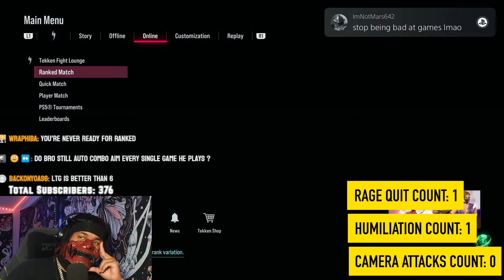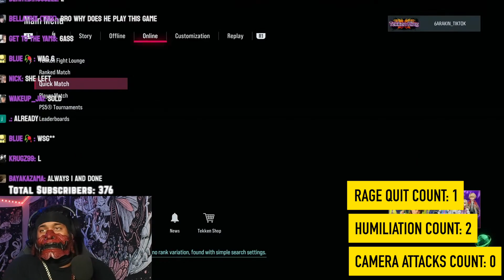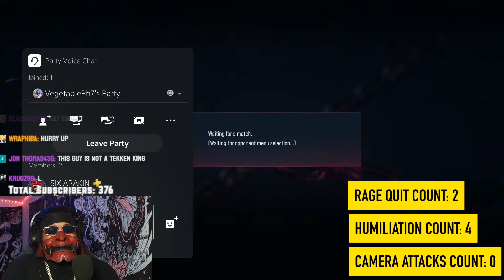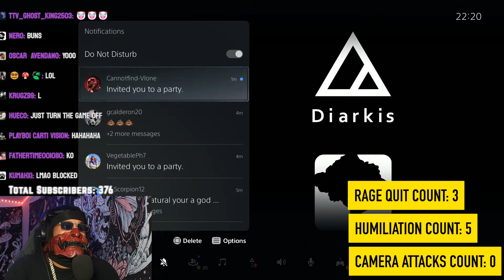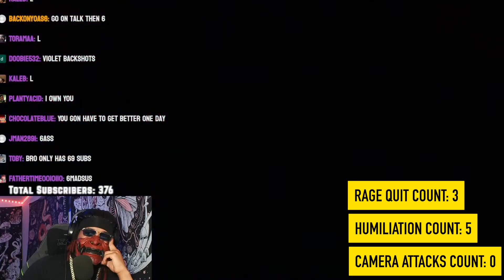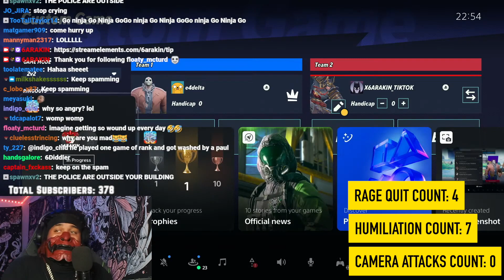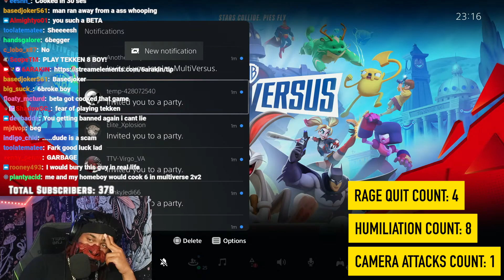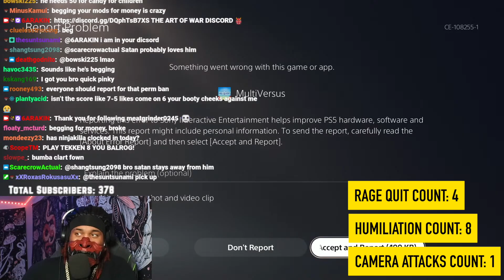Tekken Tantrum: 6Arakin's Parade of Defeats and Rage Quits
oin us for a rollercoaster ride of emotions with 6Arakin in Tekken 8, featuring an endless loop of losses, humiliations, and dramatic rage quits! Watch as each match escalates from hope to despair, with 6Arakin's frustration boiling over into epic tantrums that end with the infamous rage quit button. This compilation showcases not just his struggles in the game but also his inability to keep cool under pressure. It’s a spectacle of defeat and anger that’s as entertaining as it is astonishing.